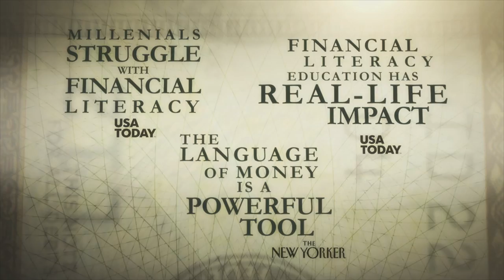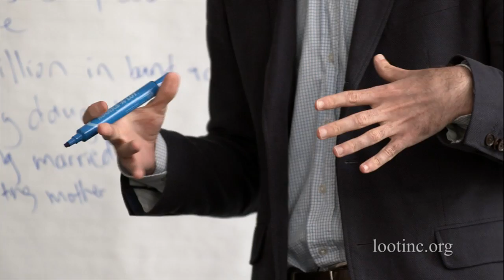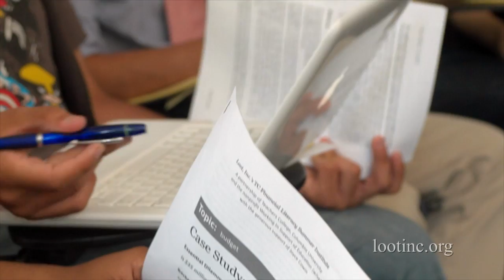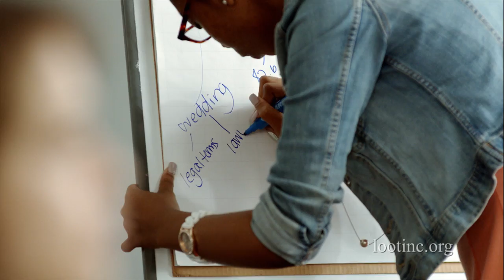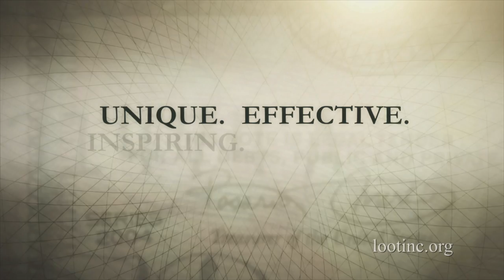The TC/Cowin Financial Literacy Program (Loot, Inc)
Find out more about the TC/Cowin Financial Literacy Program (Loot, Inc), which equips teachers to engage their students through real-world scenarios, making the subject of Financial Literacy interesting and fun.